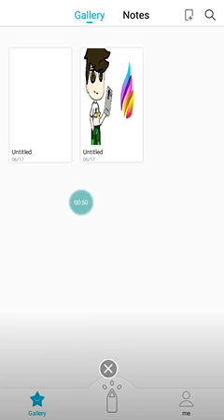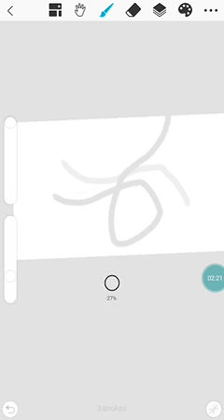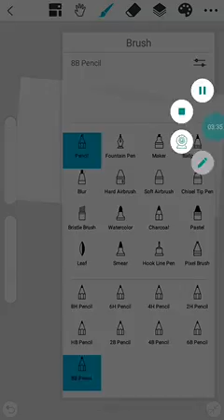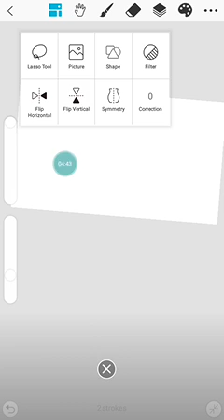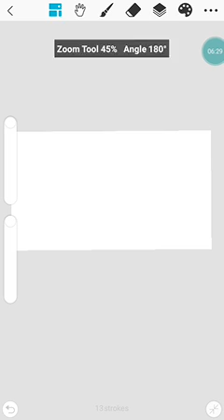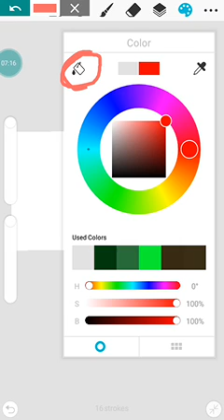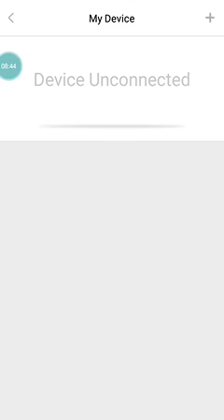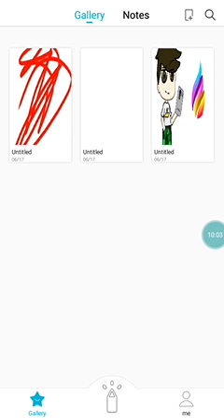Tutorial:Como mecher no Huion Sketch,o basico =^=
Nesse video,estou fazebdo um tutorial de como mecher no huion sketch,um app pra fazer edits que considero melhor que o ibis paint

Musicas usadas🎶:
Nenhuma =^=

Personagens🎮:
Nenhum =^=

Editores usados🎥🎬:
Kinemaster

Thumbnail📷:
Huion sketch

Apps usados no total📱:
Kinemaster
Huion sketch

Bem essa foi a desc

Hoodbye!